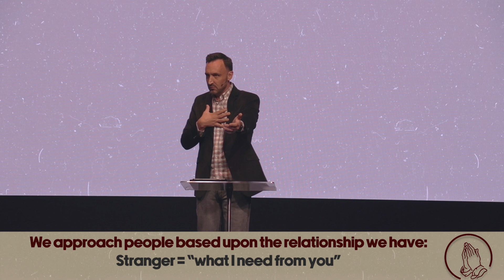Prayer: Your Father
In this sermon, Pastor Justin begins the process of breaking down the most famous prayer of all time: "The Lord's Prayer". We'll be taking this prayer one step at a time. This week, we focus on the phrase "Our Father". When we pray to God, we don't have to think of Him as the Almighty Powerful Ruler of the Universe (although He is), we can just call him "Dad".